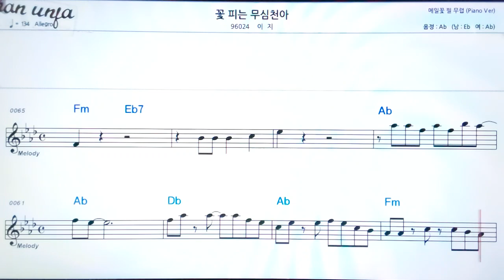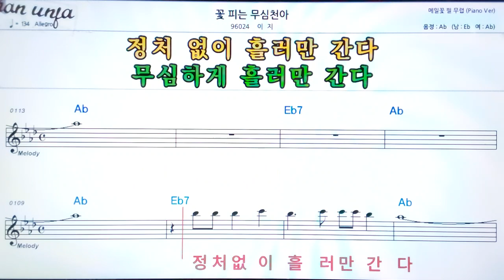꽃피는 무심천아/이지👍악보, 노래,기타 코드,가사,Karaoke*가라오케 반주